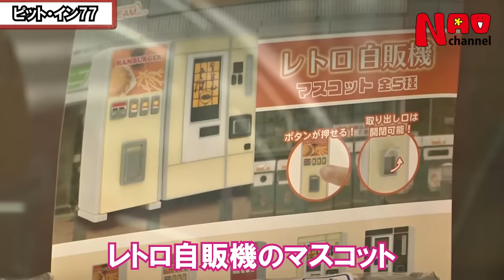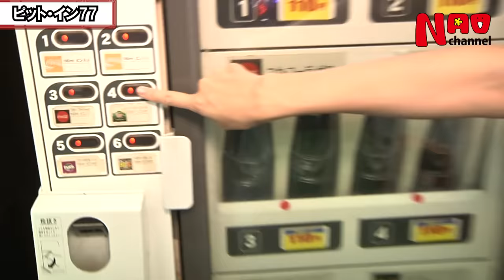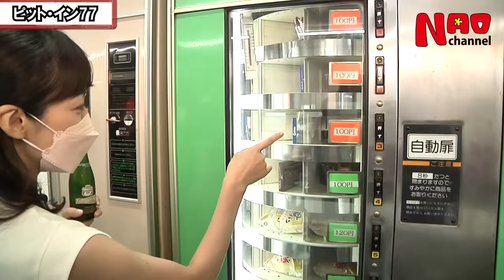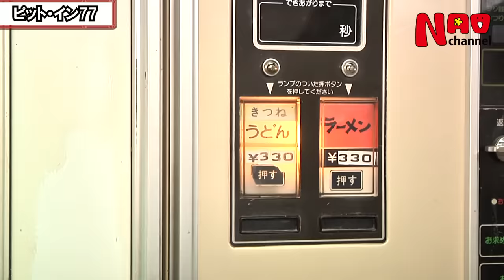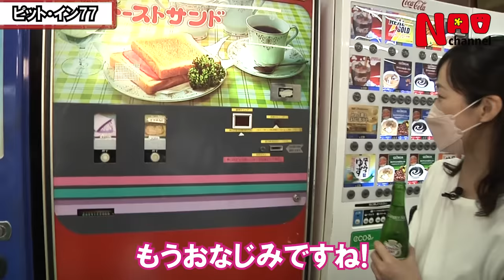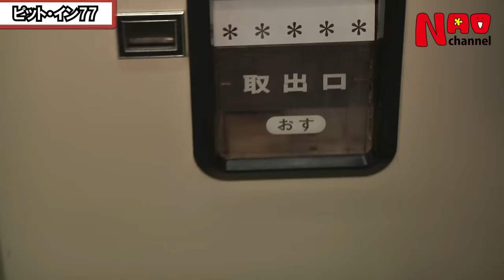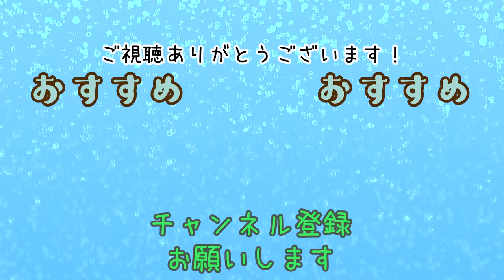#127 及川奈央「レトロ自販機 ピット・イン77」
レトロ自販機シリーズ♪　ピット・イン77さんにお邪魔しました！